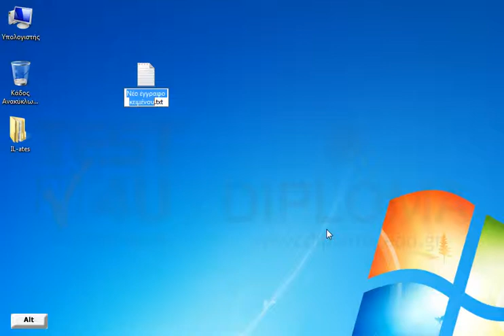Δημιουργήστε ένα απλό έγγραφο κειμένου με όνομα Κείμενο.txt στην επιφάνεια εργασίας.